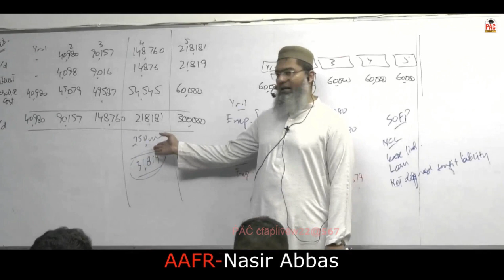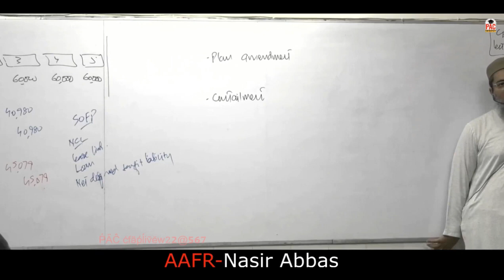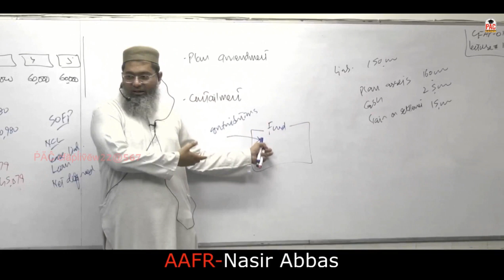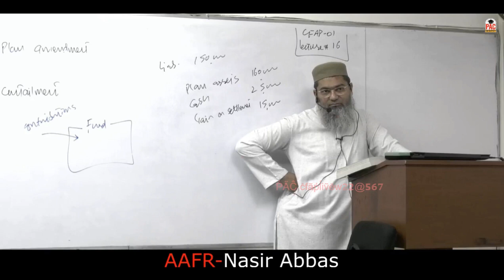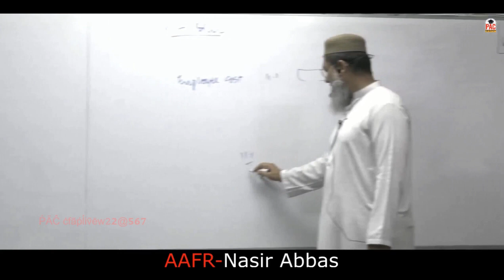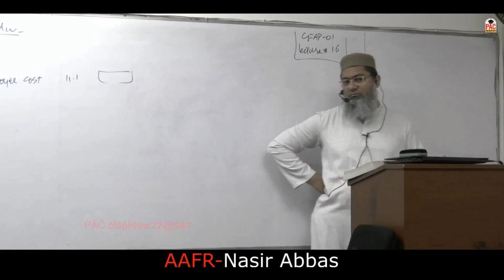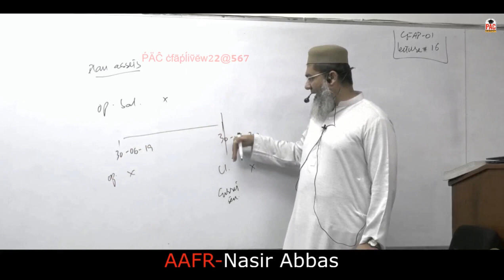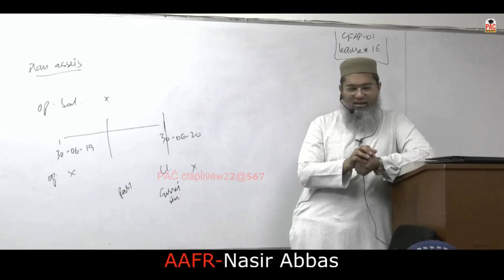Lecture 16 - CFAP 01 AAFR - IAS 19 Employee Benefits By Sir Nasir Abbas PAC Winter 2023 attempt